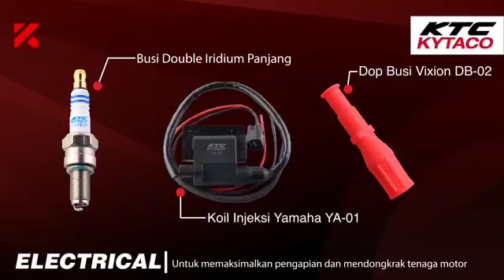Part KTC KYTACO yang bisa bikin MX King makin mantap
Buat kalian pengguna sepeda motor MX KING, bisa diintip dulu nih videonya. Karena di sini kita bakal kasi tau kalian produk KTC KYTACO apa aja sih yang bisa meningkatkan performa elektrikal, mesin, suspensi, dan pengereman motor kesayangan kalian. Buat yang punya pertanyaan lain, boleh langsung comment aja di bawa bro.

Community:
Marketplace:
KTC KYTACO
Jl. Griya Utama Blok A No. 38-39 Jakarta